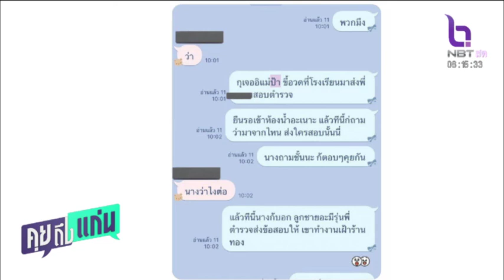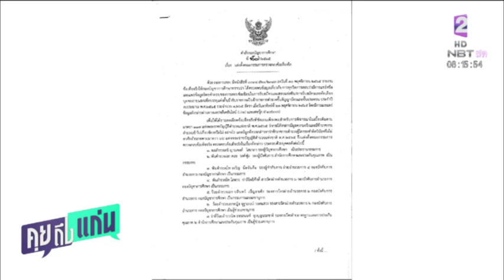แฉเหมารีสอร์ทใหญ่ในสงขลา ติวเข้มขบวนการโกงก่อนลงสนามสอบ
คุยถึงแก่น 13 ธ.ค. 65